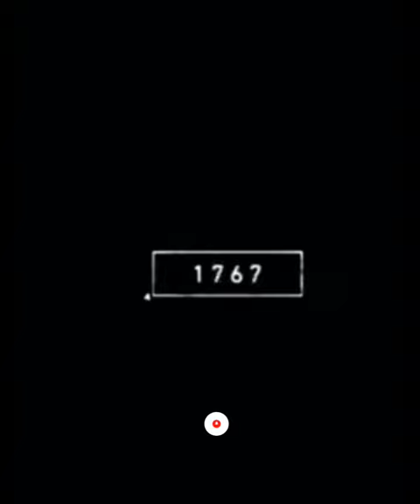Hippopotamus 🦛2023 vs 5000 bce | monster hippo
SUCSCRIBE 👉 @anyvideointhis